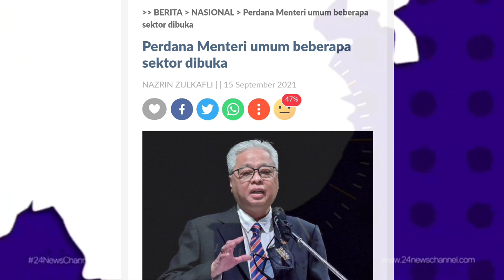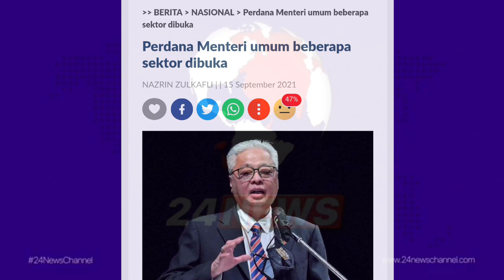TERKINI DARIPADA PM !! SELEPAS AGIHAN BKC DAN GKP , SATU LAGI BERITA BAIK SATU MALAYSIA !!